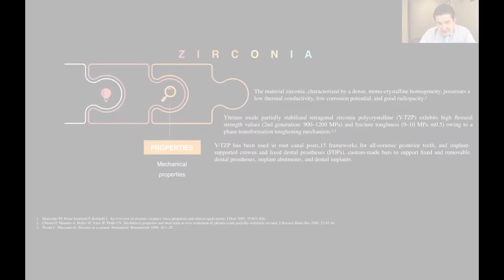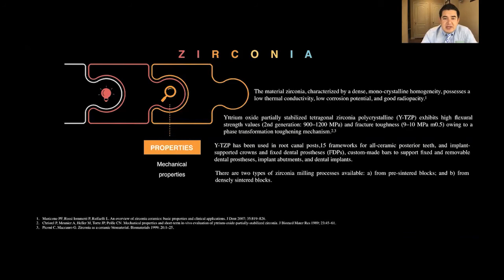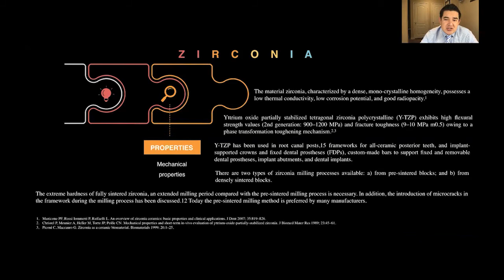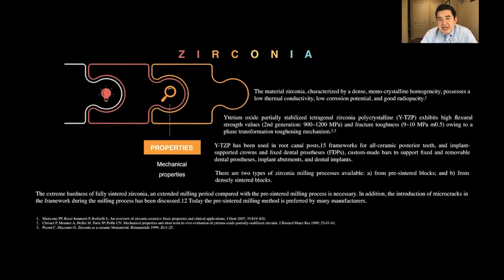Dr. Carlos Jurado - Transzlucens cirkónium implantációs fogpótlásokhoz az esztétikus zónában